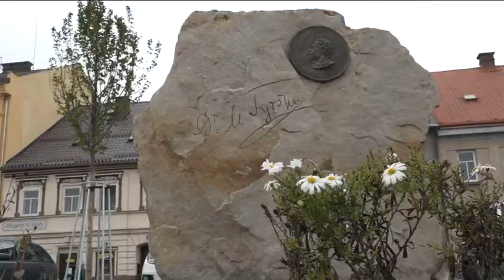Českoskalické náměstí v novém